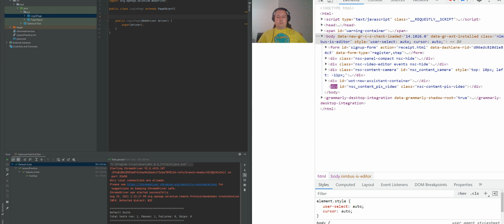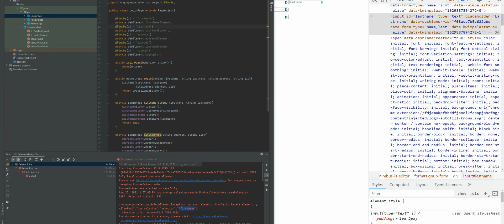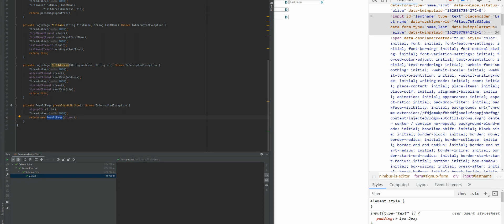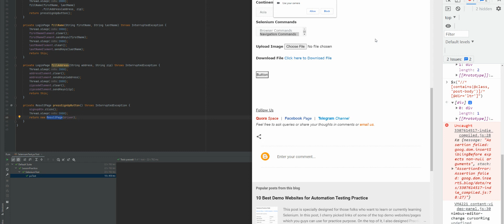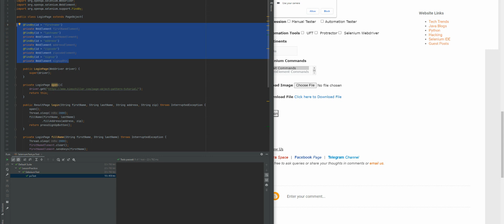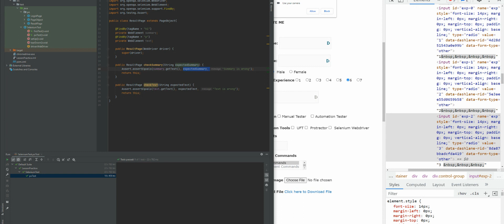AQA Selenium + PageObjects